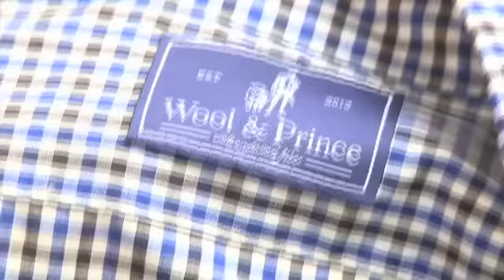A wool shirt worn for 100 days straight. No washing (kickstarter project)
A wool shirt worn for 100 days straight. No washing. No dry cleaning. No wrinkles. No odor.

According to Wool & Prince, the clever bit isn't some new scientific breakthrough in textiles. Instead, it's a matter of using the highest quality Australian wool to make their proprietary "Cotton-Soft" wool fabric. Since this is a very fine Merino wool, it isn't like the coarse, scratchy stuff used in jumpers. This fine wool allows the fibers to exploit a lot of material's natural qualities. Wool is six times more durable than cotton, wrinkle resistant and wicks the sweat away, so skin bacteria don't have a chance to get going. The proteins are naturally antibacterial and the waxy coating of the fibers discourages staining.